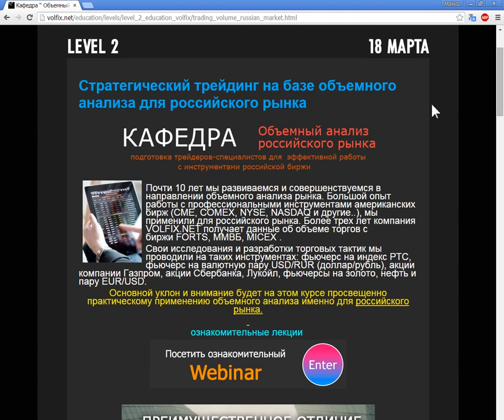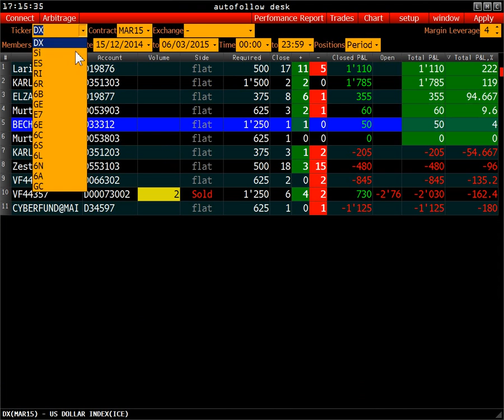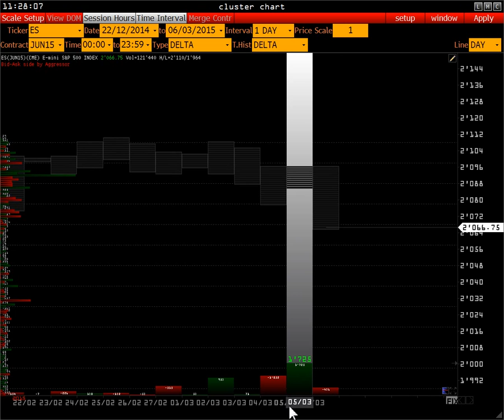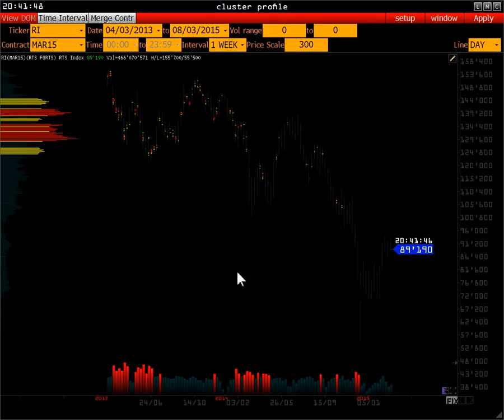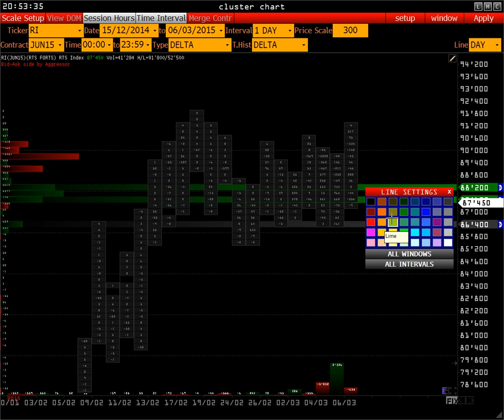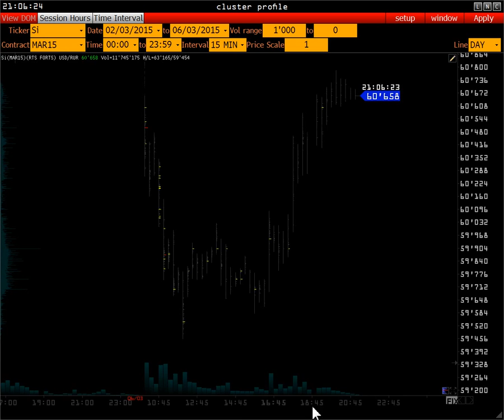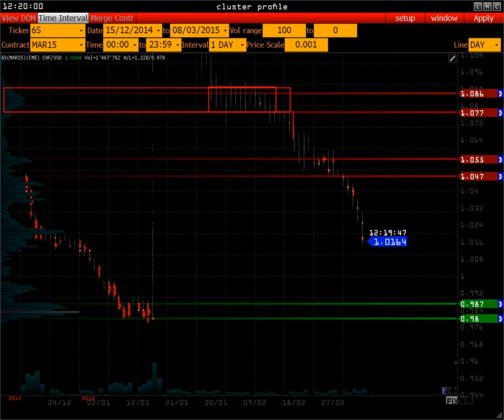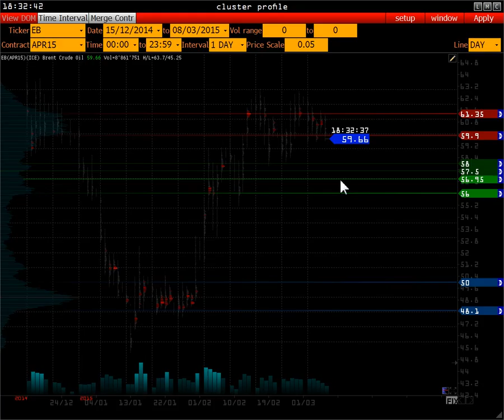Wall Street on-line [ кафедра " Объемный анализ Росс.рынка" ]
Volume and Market Profile Analysis.

Анонс
Новости
Рейтинг публичных трейдеров
S&P 500
FESX
FDAX
RTS
EUROBOND
US T-note 10y
USD/RUR+СПОТ
CHF/USD
CAD/USD
GBP/USD
AUD/USD
US DOLLAR INDEX
EURO
LIGHT SWEET CRUDE OIL
GOLD

На обзоре применяются такие методы анализа рынка как:

-Market Profile
-Volume Trades Models
-Open Interest
-Price Action

Опытный специалист, выделит стратегически ключевые уровни поддержки и сопротивления, а также возможные проекции и сценарии рынка на следующею неделю.